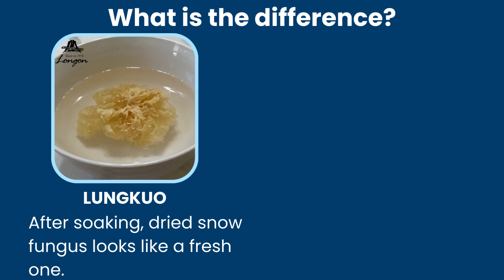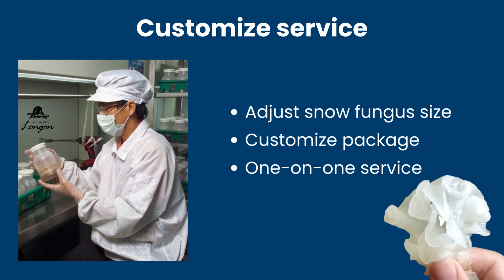Lungkuo Co., Ltd. -over 40 Years Mushroom Farm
FOLLOW US and get more information.
✔️ 70% Market Share for Tremella Mushroom in Taiwan
Mushrooms in Pristine Perfection
✔️ ECS-Cultivated Rooms
✔️ Sterilization Equipment
✔️ Consistent Temperature and Humidity
Irresistible Product Line
✔️ Fresh Snow Fungus
✔️ Dried Mushrooms
✔️ Mushroom Chips
✔️ Ready-to-Eat Delights
Certified Organic Excellence
✔️ Taiwan's Tse-Xin Organic Certificate (meets US USDA and EU Organic Standards)
00:00-Where snow fungus from?
00:14-Why Lungkuo's snow fungus is better than other brand?
00:35-How to cultivate?
00:42- What is the difference between Lungkuo dried snow fungus and other brands?
00:50-Why Lungkuo is your best choice?